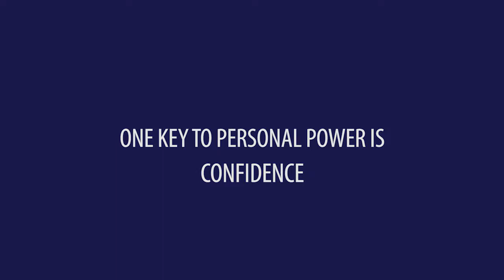Diane von Furstenberg on how to Design Your Future with Purpose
At Seneca Women’s 2017 Women’s Leadership Forum at the Metropolitan Museum of Art, designer and philanthropist Diane von Furstenberg talked with Seneca’s Melanne Verveer about how to live a life with purpose.